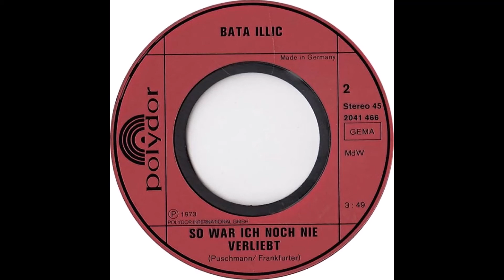Bata Illic - So war ich noch nie verliebt